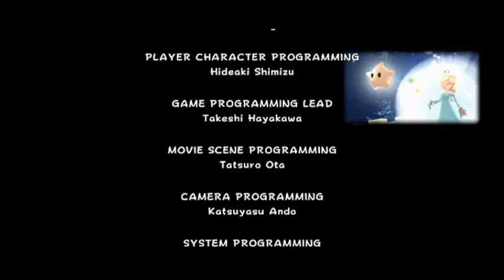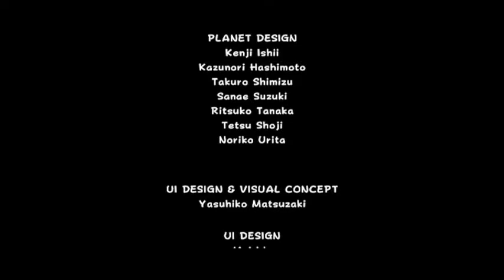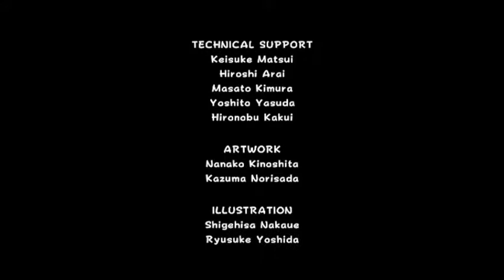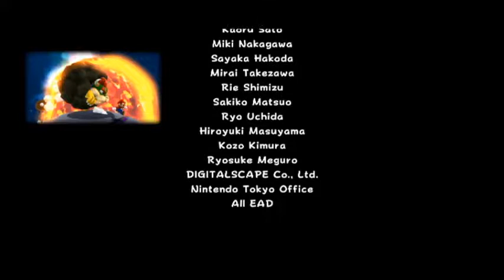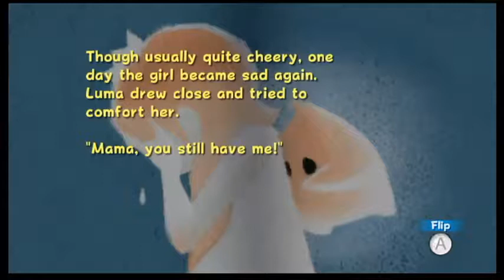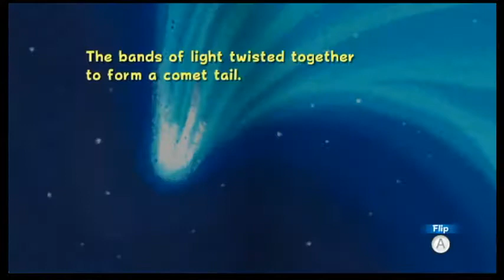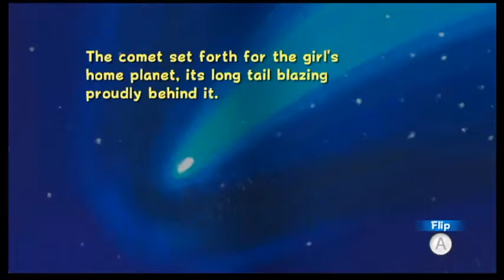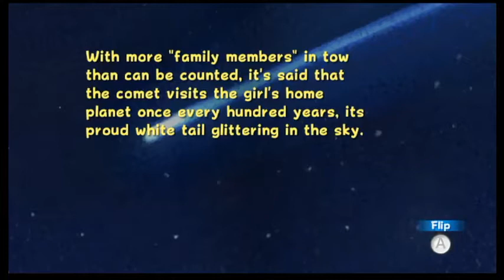Super Mario Galaxy: Bowser's Galaxy Reactor - The Fate of the Universe + Final 2 Storybook Ch's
The time has finally come to face Bowser in the final level of the game (more or less), which is about as brutal as you might expect, plus so much more!  But don't let the credits fool you, for the game is not yet over!  Not only does this video also include the final two chapters of Rosalina's story, we still have a bunch of videos on the way involving the Purple Comets!